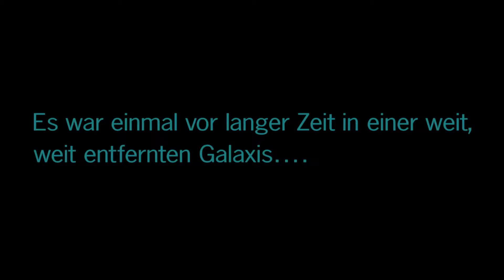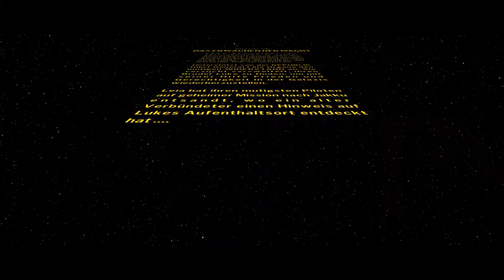LEGO Star Wars: Die Skywalker Saga #1